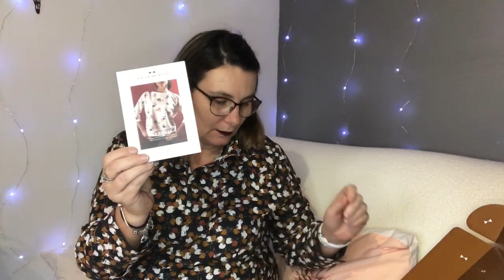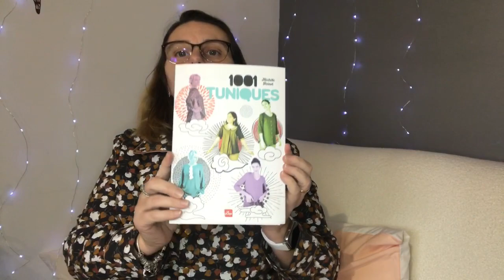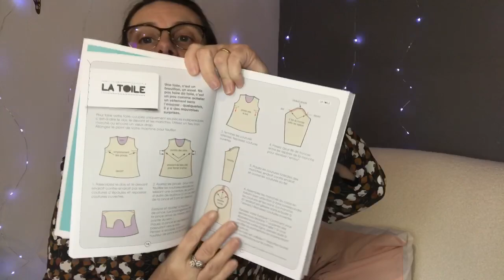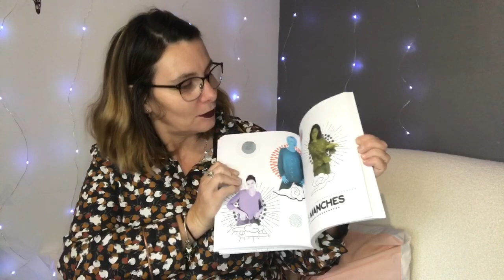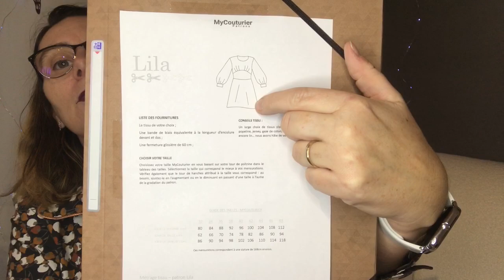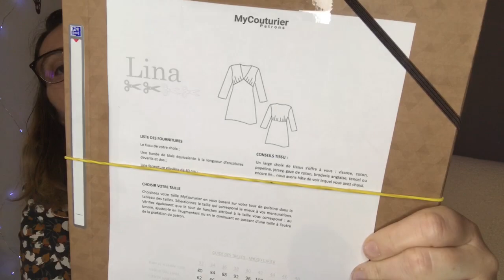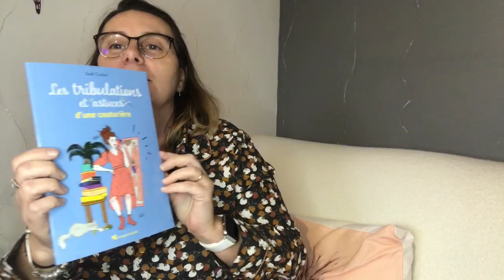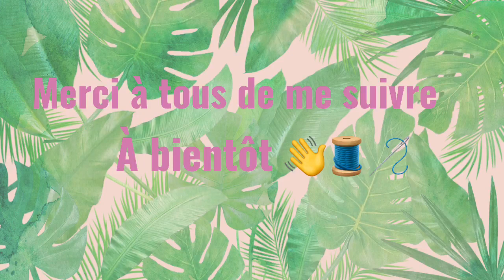Haul tissus #9 livres patrons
Kikou à tous je porte ma chemise évasion des bobines pattern
Que j’adore 🥰  mon anniversaire est le 12/02 🥳😘😘

Boutique atelier brunette

Boutique blondie mercerie

Livre 1001 tuniques

1001 tuniques
Livre les tribulations et astuces d’une coûturiere

Les tribulations et astuces d'une couturière
Pochettes rangement

Oxford Topfile+ Lot de 10 Chemises Cartonnées 3 Rabats Format A4 fermeture Elastiques - Pochettes couleur Marron Noisette
Mon nouveau micro

RØDE VideoMic GO Microphone Compact
Patron my couturier